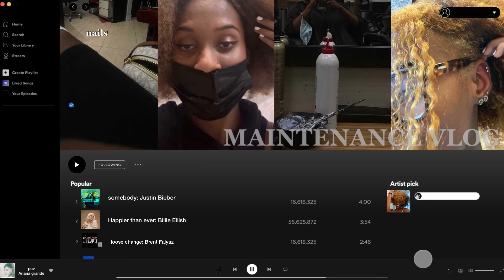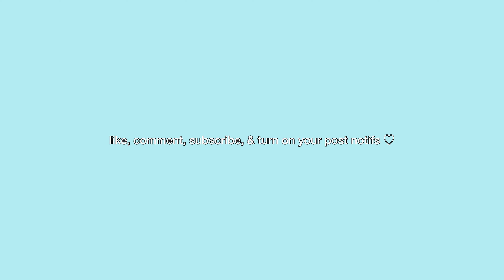Maintenance Vlog: prep for my first day of college| eyebrows, nails, etc.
hey loves,
it’s finally almost my first day of my freshman year of college, so I figured why not do a maintenance day to prep myself for the year!! ♡︎

faq: ♥︎
camera: canon SX 740 HS
editing software: Final Cut Pro/ capcut/inshot/imovie
age: 18
grade: college freshman (ahh)

sub count: シ
209, OMG AHH, TYSM !!